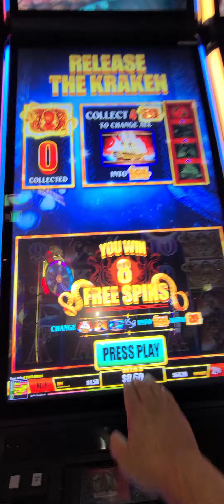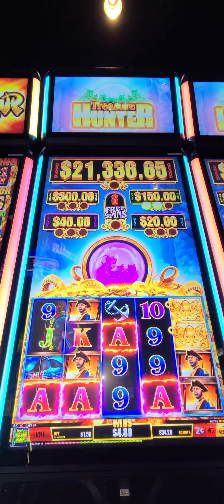New machine Treasure Hunters